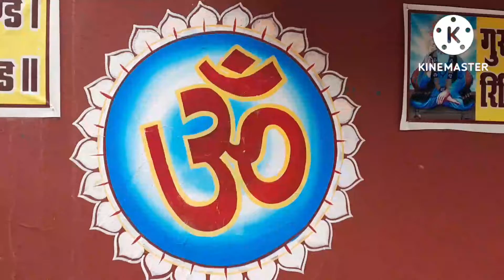हम लोग गये है सतेसगण महराज के पास ।घूमने तो वहा पर भोजन भी किये इस विडियो को जरूर देखना 🕉🕉🙏🙏🙏❤️💙💜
namaste doston Mamta up blocks channel mein aap sabka Swagat Hai Doston aap sab kaisi ho Asha karte hain aap sab acche Honge doston aaj ka video Mera Aap Sabko Pasand Aaye To Hamare channel ko subscribe like comment share Jarur karna